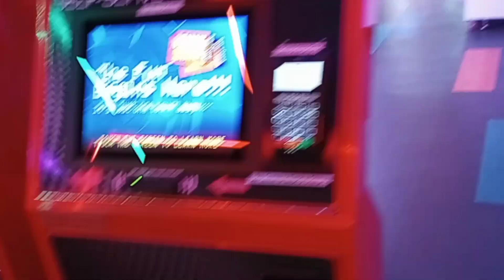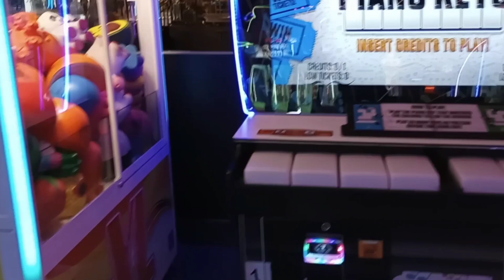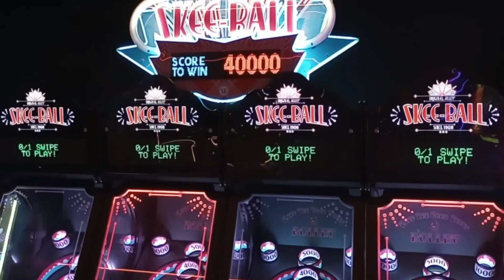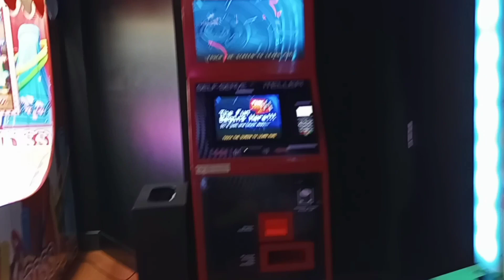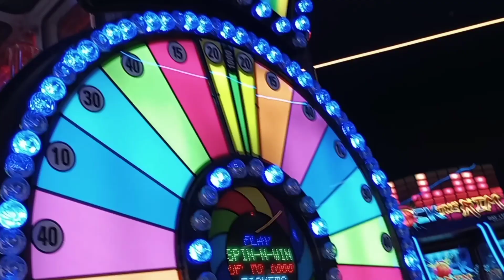VISITING THE NEW VIDEO GAME ARCADE, BALLY'S HORSESHOE CASINO LAS VEGAS STRIP. NOVEMBER 2022